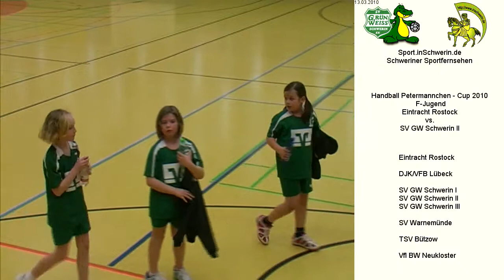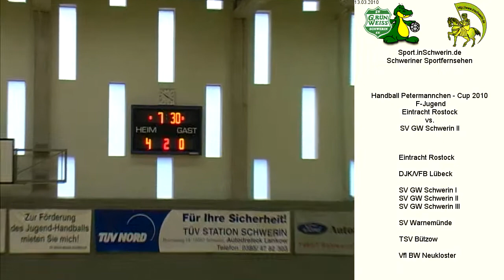15. Petermännchen Cup der F- Jugend 13. März 2010 - Eintracht Rostock vs. SV GW Schwerin II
15. Petermännchen Cup der F- Jugend 13. März 2010 - Eintracht Rostock vs. SV GW Schwerin II